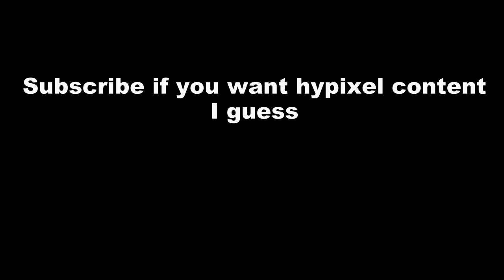my channel trailer I guess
Minecraft sensitivity: 66

FOV: 90

PC Specs:

Monitors: 60hz 1080p

Graphics card: Radeon RX 580 Series

RAM: 8 Gigabytes